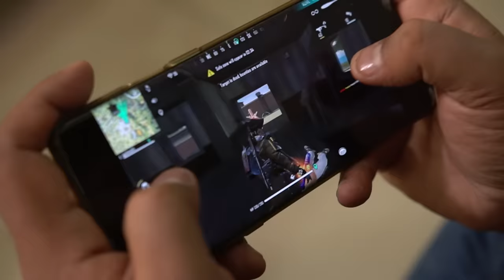London Waley Mamun | Bekaar Films x Free Fire | Comedy Skit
Do you also have a relative abroad who you anxiously wait for to bring you gifts? Share your experiences in the comments below.